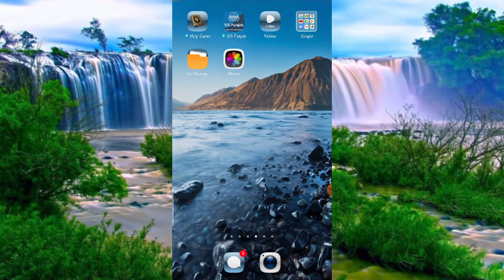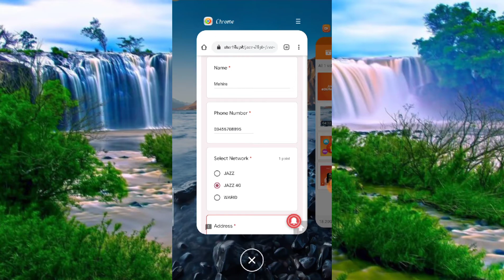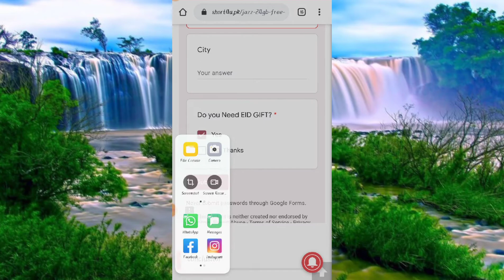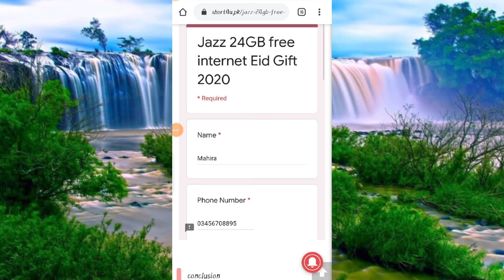Free internet data 24 GB on jazz || 100%working code with proof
eid gift
jazz 24 gb eid gift offer